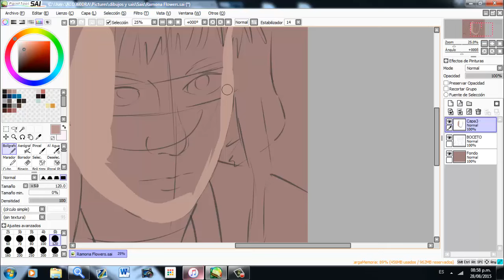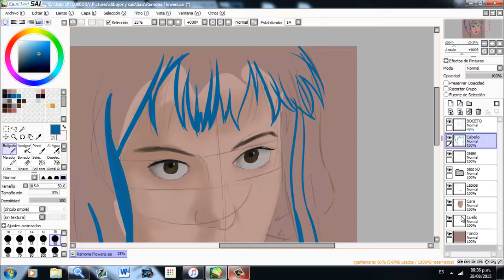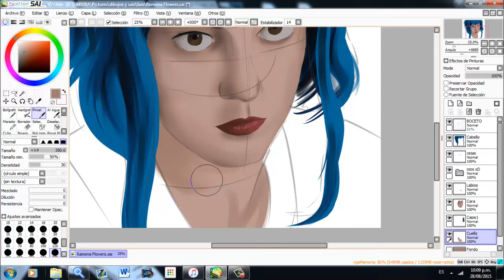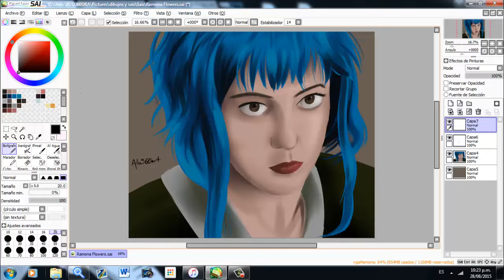Ramona Flowers de Scott Pilgrim/ SpeedArt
Mary Elizabeth Winstead como Ramona Flowers

Me encanta esta película y el cómic mucho mas!
P.D.

Programas:
Camtasia